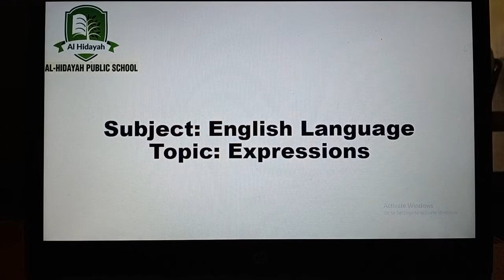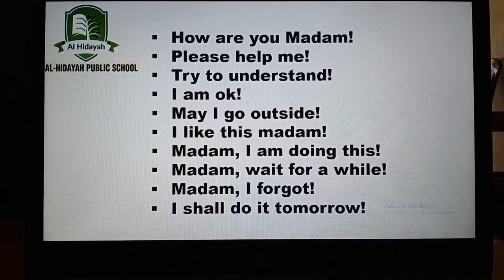Class on Expressions || Upto Classes 5th || Al-Hidayah Public School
Subject: English
Topic: Expressions
Type: Commonaly Used by All